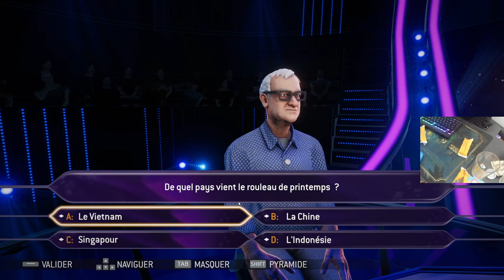Les ptits clips de la semaine du 12 février 2023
Les ptits clips de la semaine du 12 février 2023. Streamers Twitch présents : Antoinedaniel, Bagherajones, Domingo, Zerator, JDG, Mistermv, Mynthos, Angledroit, Ponce, Maximebiaggi, Samueletienne, Etoiles